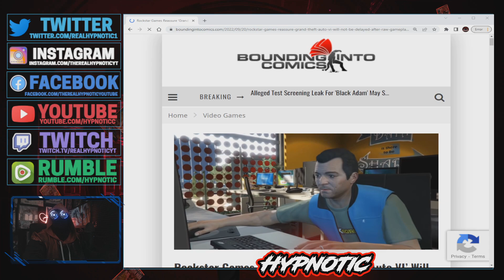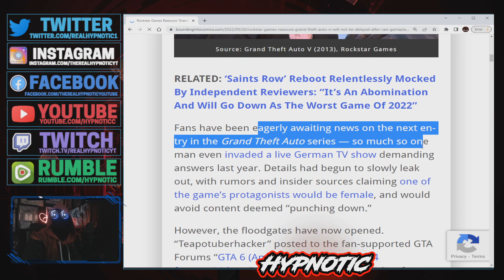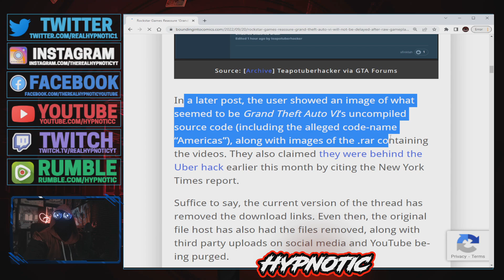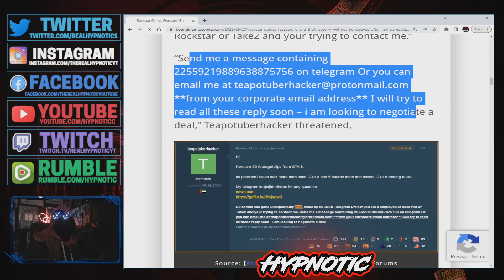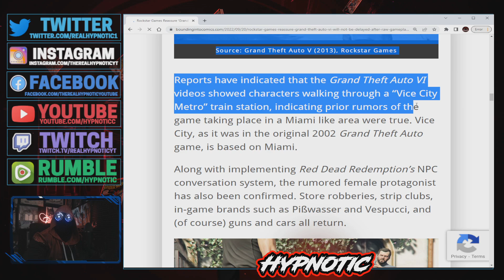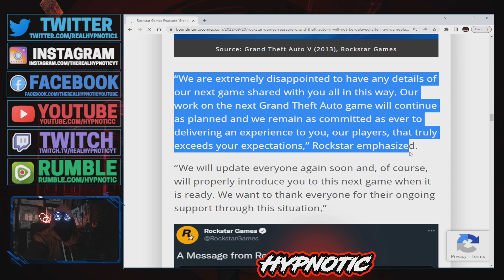GTA6 Gets LEAKED And Rockstar Is FORCED TO ADMIT THE TRUTH! Hacker DEMANDS Money For SOURCE CODE!